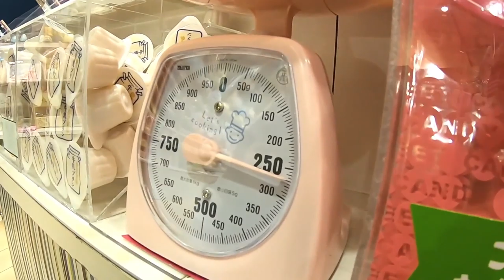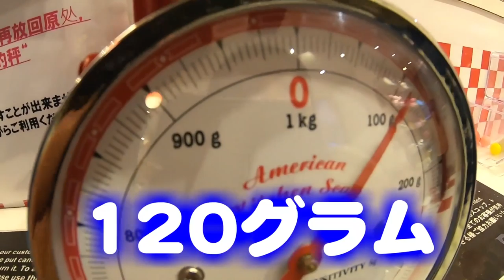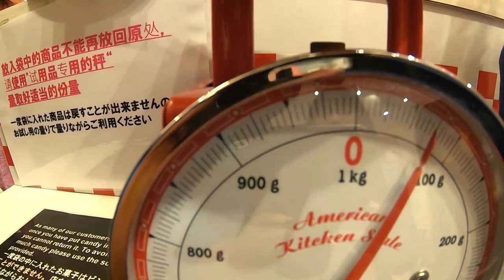🌈おかし詰め放題祭り🌈大人気のスイーツショップでつめ放題やってみた！マカロン、グミ、キャンディ、マシュマロでお菓子パレット＆お菓子タワー作れそう💖【しほりみチャンネル】